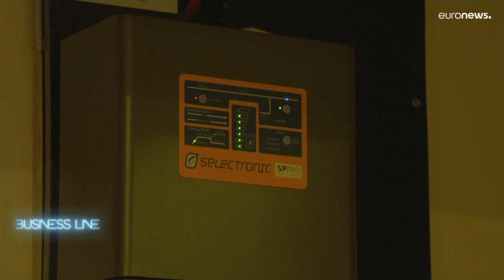AIM Dubaï 2022 : Investir dans l’innovation durable pour un avenir florissant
La réunion annuelle de l’investissement de Dubaï (AIM) vise à fournir un cadre d'échange mondial sur les politiques internationales d'investissement et la croissance. Cette onzième édition s’est déroulée du 27 au 31 mars et portait principalement sur les investissements dans l'innovation durable.